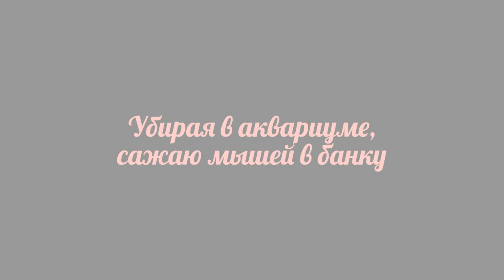Длинное и нудное видео про мышей с веселой музыкой на фоне)